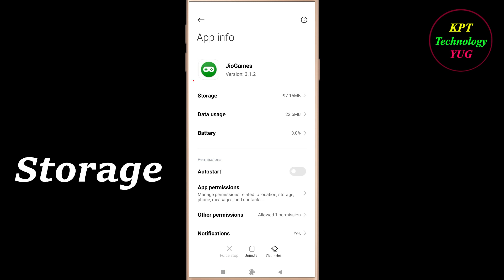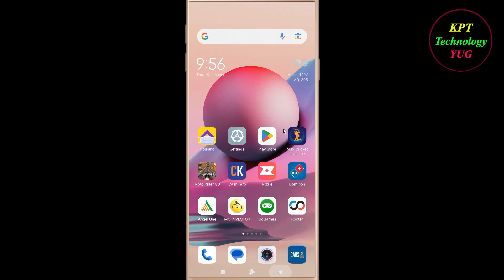How to Fix JioGames App Not Opening / Loading / Not Working Problem in Android Phone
JioGames App Not working / Loading / Not Opening Problem in Android & Ios Mobile Phone? Here's how to fix it or how to solve it. It will help you to get rid of JioGames not working and not open problem.